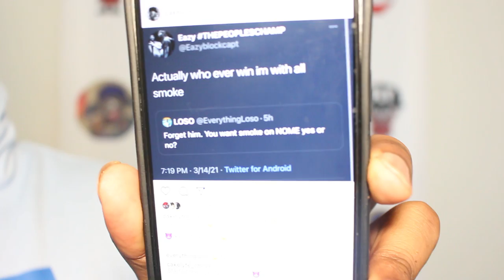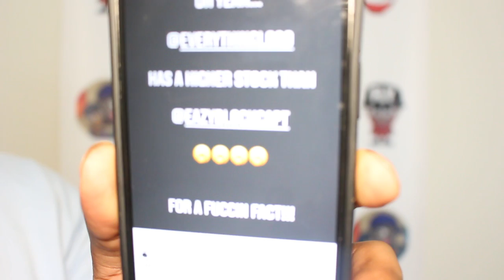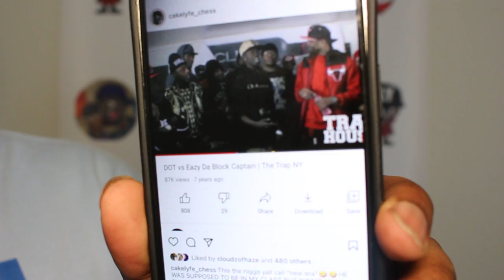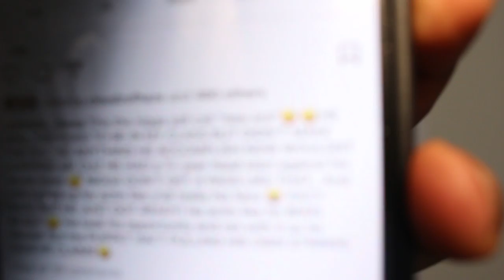CHESS SLAMS EAZY THE BLOCK CAPTAIN + "YOU AINT NO NEW ERA YOU STARTED 7 YEARS AGO" + MORE 😳😳😳😳